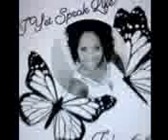" I Yet Speak Life!